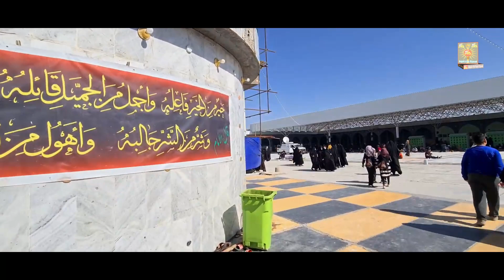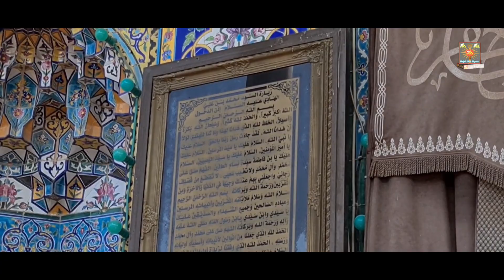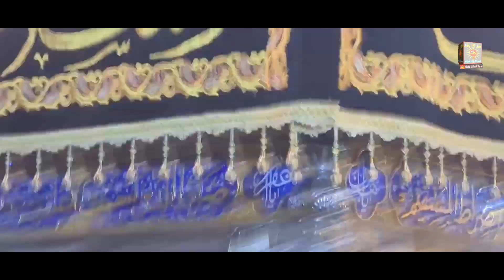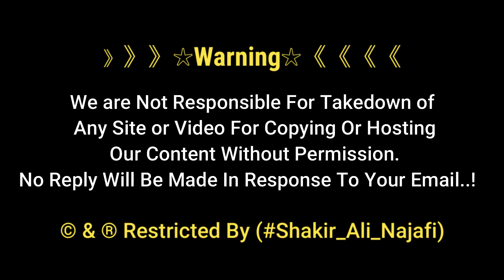Syed Muhammad ibn Ali al-Hadi Holy Shrine 2021 | Jahan Dua Jaldi Qabool Hoti | City of Balad Iraq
Al-Sayyid Muhammad's mausoleum in the city of Balad, 50 kilometers south of Samarra
Teknonym Abu Ja'far
Epithet Sabu' al-Dujayl
Well-Known As Al-Sayyid Muhammad
Father Imam 'Ali b. Muhammad al-Hadi (a)
Mother Hudayth (or Sulayl)
Birth 228/842-43
Place of Birth Sarya village near Medina
Place(s) of Residence Medina
Demise Jumada II 29,252/July 17, 866
Place of Burial The city of Balad, 50 kilometers south of Samarra

》》》》》》☆Warning☆《《《《《《